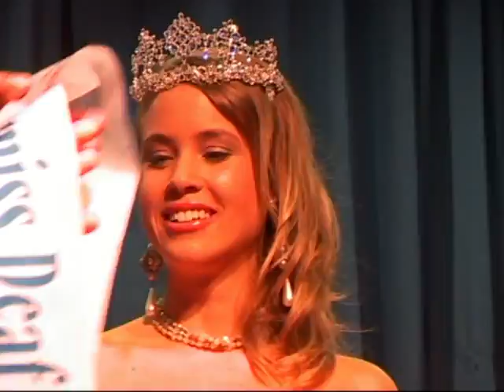Miss Deaf World 2008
z dilny MTD